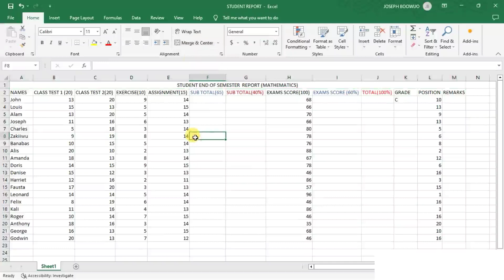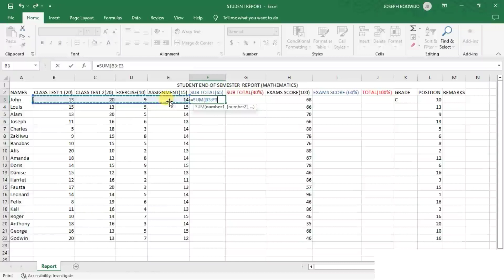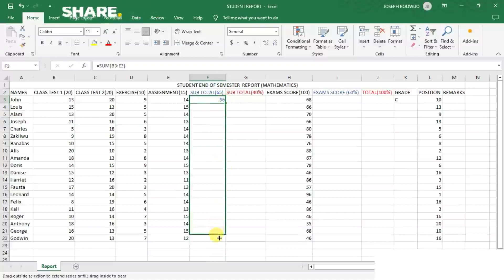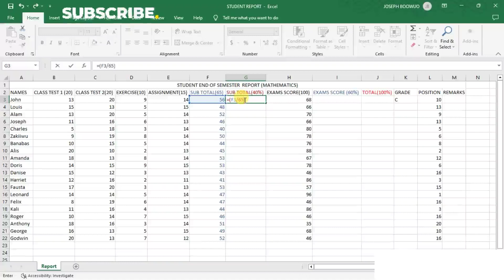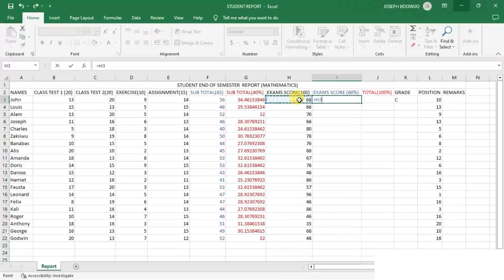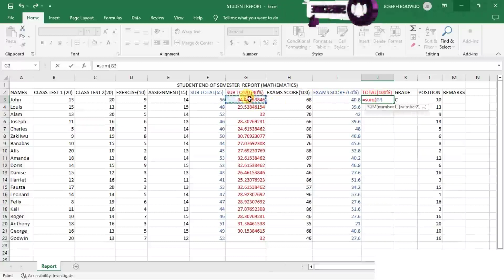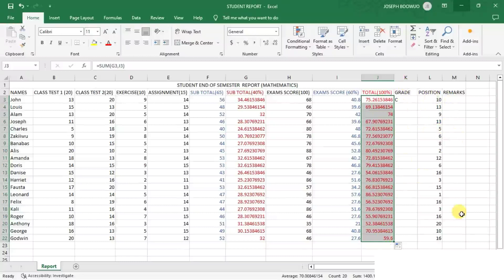MS Excel - Student Mark Sheet Calculation Sum/Average/Rank/ Grade/Pass Fail/Status.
Learn how to efficiently calculate and manage student mark sheets in Microsoft Excel! In this tutorial, we'll cover essential Excel functions to calculate the sum, average, rank, grade, and determine pass/fail status for student scores. Whether you're a student, teacher, or anyone handling academic data, this step-by-step guide will help you streamline the process and make data analysis a breeze. Master Excel for academic purposes with this comprehensive tutorial.

TOOLS YOU CAN USE IN YOUR CONTENT CREATION
Tripod Stand
VICTIV Tripod 74"
CAMBOFOTO 74"-Camera-Tripod
Sensyne 62"

Audio Recorder
Sony ICD-PX370 Mono Digital Voice Recorder with Built-In USB Voice Recorder,black
64GB Digital Voice Recorder Voice Activated Recorder with Playback - Upgraded Tape Recorder for Lectures, Meetings, Interviews, Audio Recorder USB Charge, MP3

64GB Mini Voice Recorder, Voice Activated Recorder, Digital Voice Recorder with 40 Hours Recording, 500 Hours Storage, Audio Recording Device for Meetings Lectures

Quality Camera
Saneen Digital Camera
ORDRO UHD 4K Video Camera IR Night Vision Vlogging Camera for YouTube